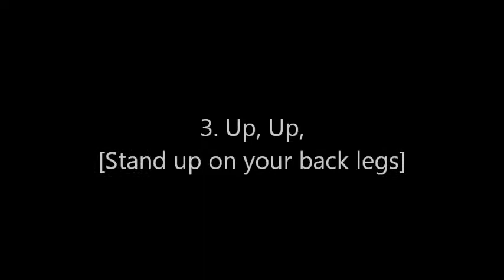Cat performing 6 dog tricks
The amazing Charlie B is an 8 month old kitten who can perform  different dog tricks.